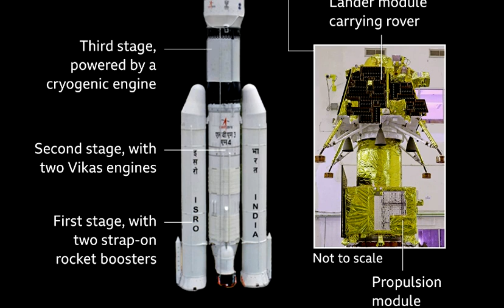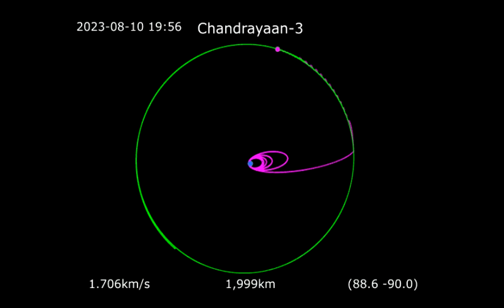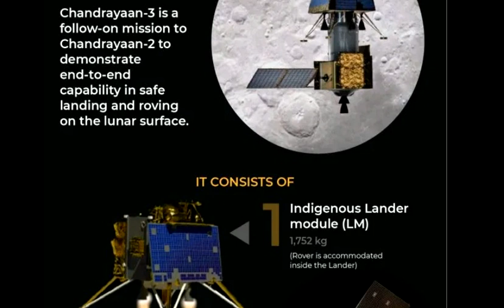Chandrayaan-3 Landing on Moon: What will happen on 23 August?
Chandrayaan-3 Landing on Moon: Exact Date, Time and Location.
Luna-25 will land on Moon a day before Chandrayaan-3.
Chandrayaan-3: India's historic Moon mission lifts off successfully on 14 July 2023. The lander is due to reach the Moon on 23-24 August.
Exact Date and Time of Chandrayaan-3 Landing on Moon.